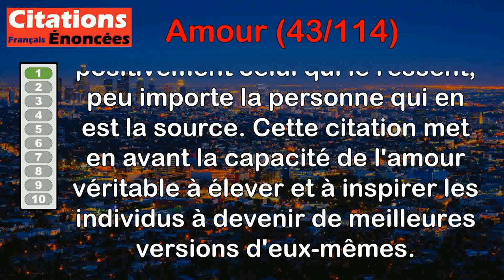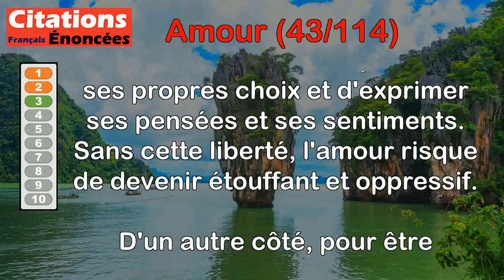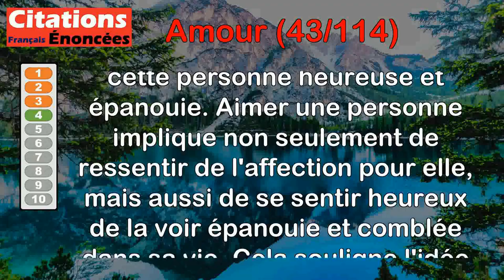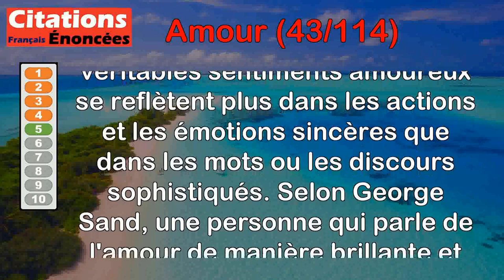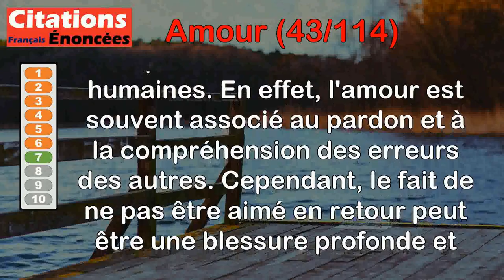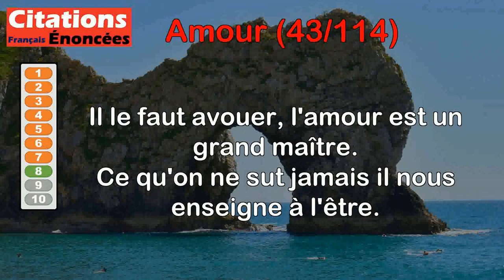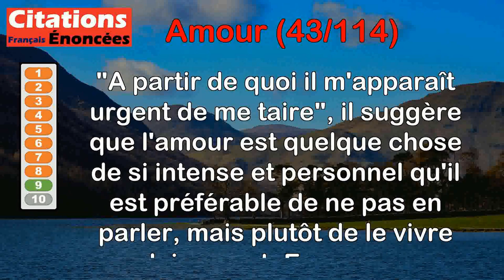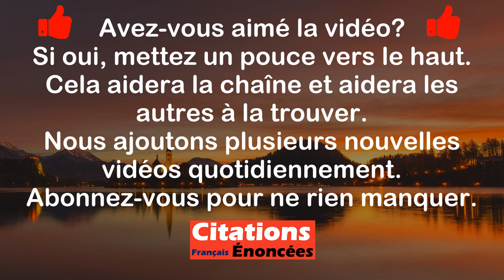Citations - Amour (43 de 114)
00:00 Introduction
00:08 Alexandre Dumas fils - L'amour vrai rend toujours meilleur, quelle que soit la femme qui l'inspire.
00:54 Christian Bobin - Une seule femme quand elle est amoureuse suffit pour remplir le ciel et la terre...
01:35 Christian Bobin - L'amour ne va qu'avec la liberté. La liberté ne va qu'avec l'amour.
02:49 Françoise Sagan - Aimer quelqu'un, c'est aussi aimer le bonheur de quelqu'un.
03:32 George Sand - Un homme qui parle d'amour avec esprit est médiocrement amoureux.
04:15 Georges Clemenceau - Le plus beau moment de l'amour, c'est quand on monte l'escalier.
05:06 Henri Lacordaire - L'amour pardonne tout, sauf une seule chose, qui est de ne pas être aimé…
06:08 Molière - Il le faut avouer, l'amour est un grand maître.
Ce qu'on ne sut jamais il nous enseigne à l'être.
06:46 Pierre Desproges - L'amour... il y a ceux qui en parlent et il y a ceux qui le font. A partir de quoi il m'apparaît urgent de me taire.
07:43 Jacques Chardonne - Il faut beaucoup d'années pour apprendre certains mots d'amour.